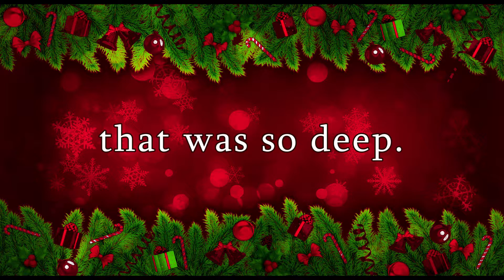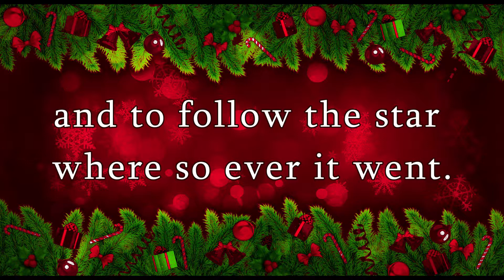The First Noel with Lyrics | Christmas Carols and Songs | Sing With Santa Claus!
The First Noel, a Christmas song sung by Santa Claus and friend.  From the album of Christmas carols, "Santa Claus Sings Christmas" ,the delightfully original Christmas album in which Santa Claus and young friend sing your family's favorite Christmas songs. Though these Christmas carols are traditional and often heard during the holidays, they take on an original and story like quality when sung in character by these two highly talented vocal artists.